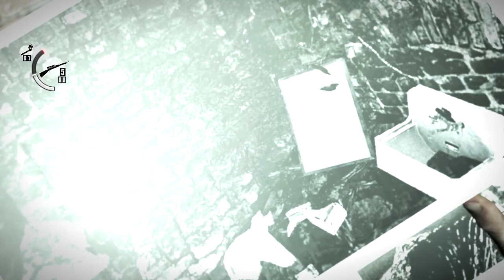Let's Play The Evil Within Ep.07 The Castle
On the seventh episode of Let's Play The Evil Within, Sebastian finds himself back in the hospital. After examining some photos on the table, we see a new part of the hospital before being transported somewhere new. In a much brighter location, we find Joseph again, but there's no time for talk as we battle our way through the castle.